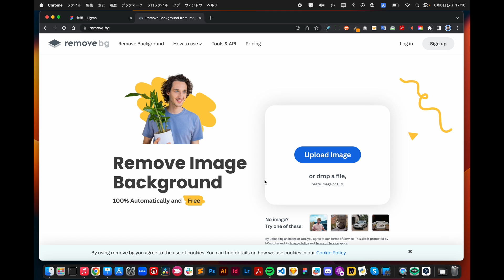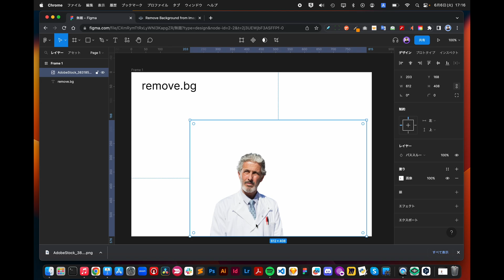背景切り抜きオンランツールremove.bgの使い方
背景を切り取りをするにはオンラインツールのremove.bgが便利です。